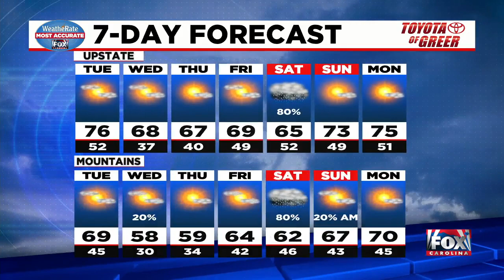Kylee Miller: Weather expected to take colder turn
One more gorgeous day with seasonable warmth ahead of a chilly blast of air for the latter half of the week.